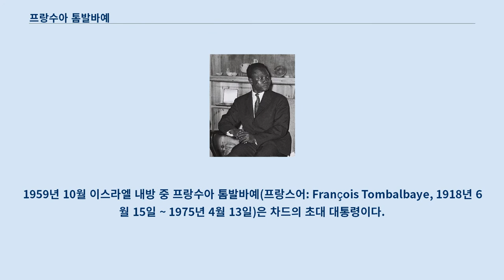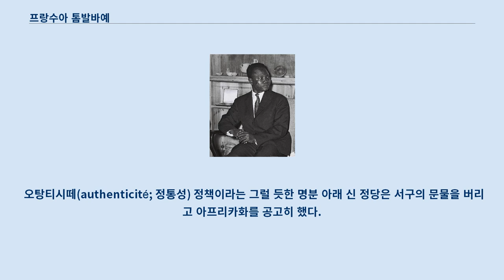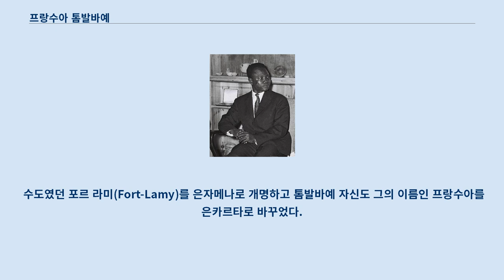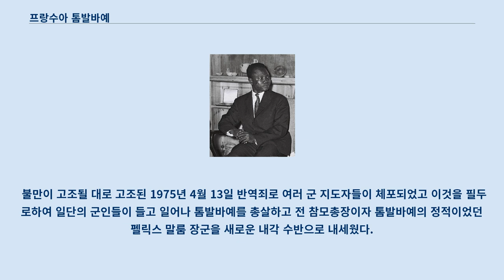프랑수아 톰발바예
1959년 10월 이스라엘 내방 중 프랑수아 톰발바예(프랑스어: François Tombalbaye, 1918년 6월 15일 ~ 1975년 4월 13일)은 차드의 초대 대통령이다.
 1918년 6월 15일 생으로 프랑스령 차드 남부의 모옌 샤리 주에서 태어났다.
 그는 차드 남부 지역 5개주에서 유력한 사라 부족 출신이었다.
 젊은 시절 모국의 교육시설 부족으로 인해 그는 콩고 공화국 수도 브라자빌에서 수학하여 교사가 되었다.
 제 2차세계대전 동안에는 친나치 성향의 비시 프랑스 정부에 대항하여 자유 프랑스를 지원하였다.
 이명으로 1973년부터 사망직전까지 은카르타 톰발바예(N'carta Tombalbaye)라고 불렸다.
 그는 교사였으며 무역연맹 운동가로 차드 공화국의 초대 대통령이었다.
 차드 식민정부 총리이며 당시 여당이던 차드 진보당의 당수로서 톰발바예는 1960년 8월 11일 독립 이후 국가 원수로 임명되었다.
 그는 독재자였으며 1975년 암살로 인해 실각했다.
 톰발바예는 1959년 차드 진보당의 당수직을 인수했고 차드 식민정부를 이끌기 시작했다.
 그는 1960년 8월 11일 차드의 공식 독립 당시 국정을 운영하고 있었으므로 초대 내각의 수반으로 임명되었다.
 톰발바예는 차드의 남부와 북부 양쪽의 진보세력의 연합을 꾀했고 보수 이슬람 세력을 몰아내었다.
 독립 이후 그는 독재정치 성향을 보였으며 그가 속한 정당인사이든 야당인사이든 자신에게 반대하는 인사들은 모두 제거했다 또한 정당자체를 금지해버렸다.
 1963년 톰발바예는 반정부시위에 대한 대응으로 의회를 해산했다.
 그는 프랑스계 공무원들을 경험이 부족하고 무능력한 현지인으로 대체하여 행정부처의 민족화를 실시하였다.
 국가 대출이라는 것을 강요하여 세금을 더 많이 부과해서 이 조직 민족화를 뒷받침 했다.
 1968년 10월 톰발바예는 미국 대통령 린든 존슨의 초청을 받아 백악관으로 초대되었다.
 존슨 대통령과의 대화를 통해 텍사스 등지를 여행하였고 텍사스 공대 소속 국제 건조&반건조지대 연구센터의 여러 연구원들과 회동하였다.
 톰발바예의 아프리카화 정책은 이슬람교 위주의 북부의 많은 인구와는 상반되는 정책으로 실패했다.
 당시 북부의 이슬람 지도자들은 차드의 독립은 단지 서강세력에서 남부 기독교 세력으로의 권력이양으로밖에 보이지 않았기 때문이다.
 1965년 11월 1일 게라 주에서 폭동이 일어나 500여 명이 사망했다.
 이 사건을 시작으로 북부를 포함 나라 중심부에까지 엄청난 파장을 불러일으켜 왔으며 차드의 주변국인 리비아와 수단까지 가세하게 되었다.
 이 시기 가장 유명했던 운동은 바로 차드 민족해방전선으로 수단에 그 본부를 두고있었다.
 민족해방전선이 내분과 분열으로 와해에 이르렀다고는 했지만 아직 톰발바예의 독재정치에 대항할 정도의 세력을 갖추고 있었다.
 톰발바예는 독립 당시 양국 간의 협정을 들먹여 프랑스에 도움을 요청하였다.
 프랑스는 이에 응하여 내전에 개입하였으나 톰발바예에게 몇가지 조건을 제시하였다.
 군,내각,공무원 조직의 개편과 톰발바예 자신의 독자적인 과세법의 폐지세금징수가로서의 국가 내 전통적 이슬람 지도자들의의 권한 복구(수입의 10%를 이슬람 지도자들이 걷는 차드의 전통적인 인두세) 톰발바예는 이에 동의하였고 차드 공화국은 점차적인 자유민주화 과정에 돌입하게 된다.
 1969년 대선 당시 수백명의 정치범들이 석방되었긴 했지만 대선후보 명단에는 여전히 톰발바예 혼자밖에 볼 수 없었다.
 자유민주화의 바람은 여기서 그치지 않아 1971년에 또 한 차례 불게 된다.
 톰발바예가 차드진보당 총회에서 자신의 옛 과오를 인정하는 연설을 하게 된 것이다.
 내각 개편을 위한 여러 정책이 단계적으로 도입되었고 ...